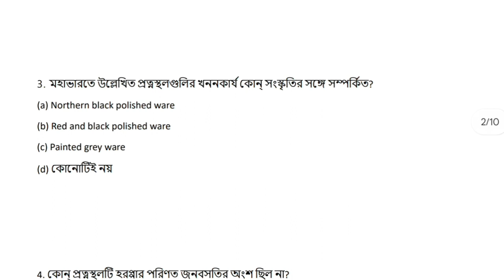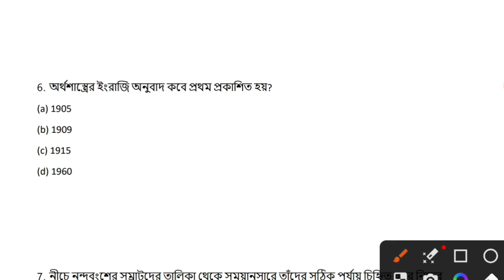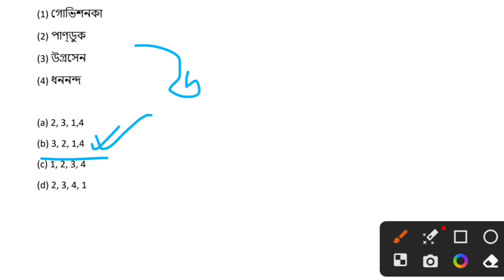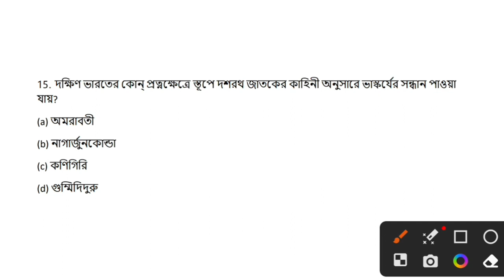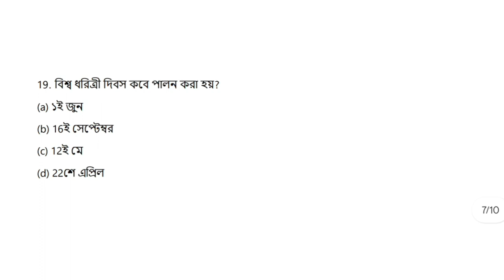WBP CONSTABLE GK CLASS 5 | Kolkata Police GK class | GK QUESTIONS FOR WBPSC SSC | Target govt jobs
WBP CONSTABLE GK CLASS 4 | Kolkata Police GK class | GK QUESTIONS FOR WBPSC SSC | Target govt jobs

WBP CONSTABLE GK CLASS 3 | Kolkata Police GK class | GK QUESTIONS FOR WBPSC SSC | Target govt jobs

WBP CONSTABLE GK CLASS 2 | Kolkata Police GK class | GK QUESTIONS FOR WBPSC SSC | Target govt jobs

WBP CONSTABLE GK CLASS 1 | Kolkata Police GK class | GK QUESTIONS FOR WBPSC SSC | Target govt jobs

🎯 Target WBP CONSTABLE
🎯 KP constable
🎯 WBPSC MISCELLANEOUS CLERKSHIP
🎯 SSC GD MTS

GK SUGGESTION CLASS | KP WBP | WBPSC FOOD SI MISCELLANEOUS CLERKSHIP MTS CHSL WBCS SPECIAL

Wbpsc Food SI gk PRACTICE set

Target Wbpsc Food SI GK

99% common Gk class

Important GK topics for KP WBP WBPSC WBCS RAIL MTS CHSL CGL etc exams | Static GK topics

Important GK topics for KP WBP WBPSC WBCS RAIL MTS CHSL CGL etc exams

যারা important static gk class করতে ইচ্ছুক তারা মেসেজ করতে পারো
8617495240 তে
কভার করে দেওয়া হবে রেকর্ড ক্লাসের মাধ্যমে
সাথে পিডিএফ ফাইল ও থাকবে
সাথে জিকে 20 mock test pdf থাকবে

ফি 179/- এক কালীন

Math Short Tricks - LCM HCF | Target govt job | PYQ MATH  - WBPSC FOOD SI MISCELLANEOUS CLERKSHIP

🔥WBPSC MISCELLANEOUS EXAM PYQ GK QUESTIONS | WBPSC miscellaneous 2019 | PYQ GK QUESTIONS |
💯TARGET PSC

💛WBPSC MISCELLANEOUS EXAM PYQ GK QUESTIONS | WBPSC miscellaneous 2019 | PYQ GK QUESTIONS | TARGET PSC

🔥🚀 WBP KP WBPSC SSC WBCS SPECIAL PRACTICE EBOOKS

নিজের প্রস্তুতি যাচাই করে নাও  এর chapter wised math EBOOK টির মাধ্যমে।
কয়েক হাজার পরীক্ষার্থী নিয়মিত আমাদের বইগুলি পড়ে সাফল্যের পথে এগিয়ে যাচ্ছে, তাই তোমারাও নিয়মিত প্র্যাকটিস করে এগিয়ে যাও।

WhatsApp এর মাধ্যমে নিতে হলে মেসেজ করো
✅ Ebook টি কিনতে কোনো সমস্যা হলে আমাদের অফিসিয়াল WhatsApp নাম্বারে মেসেজ করো 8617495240 😊

west bengal government job preparation

wbpsc food si notification

wbpsc food si recruitment 2023 selection process

psc food supply recruitment

wbpsc food si posting details

wb food si online class

wbpsc food si 2023 classes

kp practice sets

wbp practice sets

kp preparation

wbp preparation

wbpsc gk